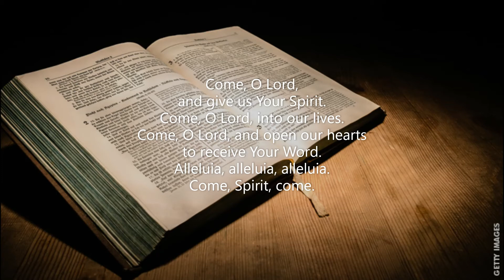Acclamation Come Spirit Come COL 2 0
Another version using the 'Come, O Lord' text for use as a Gospel Acclamation written by Robert Aszmies in August 2019.